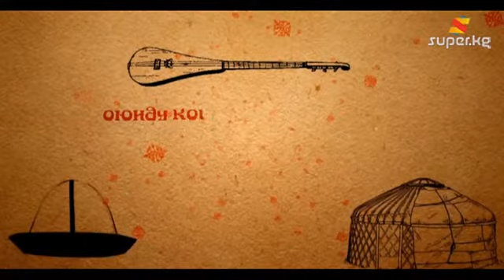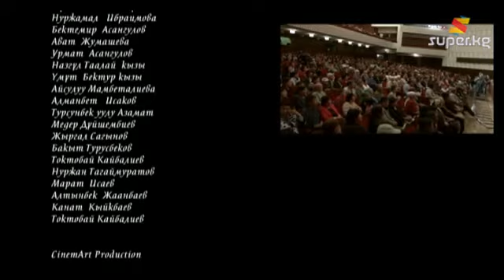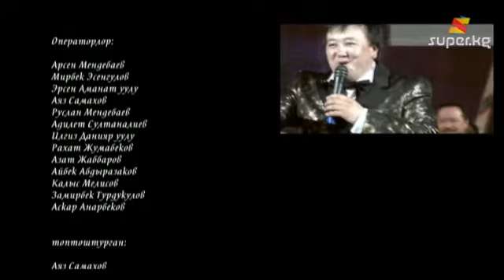Токтобек Асаналиев "Көөнөрбөс казына" (2013)